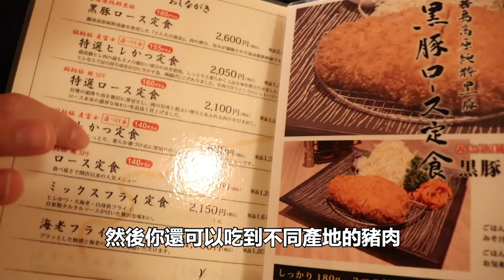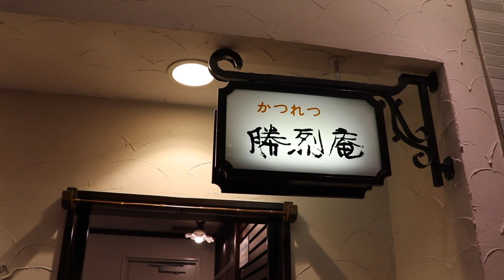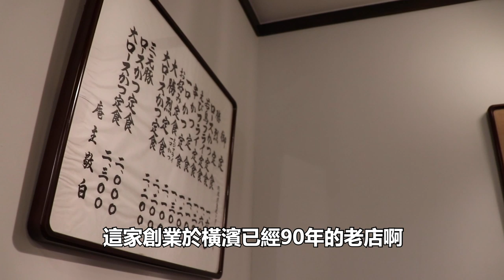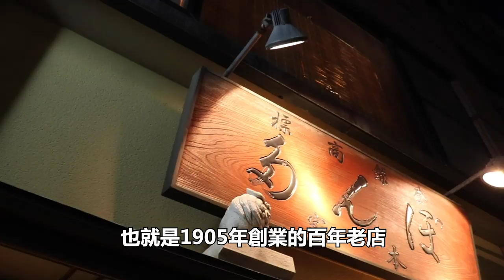5家東京、橫濱高評分炸豬排｜東京美食｜東京自由行必吃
🥢5家東京高評分炸豬排🤤
來到日本旅遊，肯定會想吃的就是拉麵、壽司跟「豬排」這類的道地日式料理啦！（先不要管他們的歷史起源，反正現在的印象就是日式料理了～）
東瞧推出了第二彈的東京炸豬排5選，加起來總共十家讓你們絕對吃不完！！！